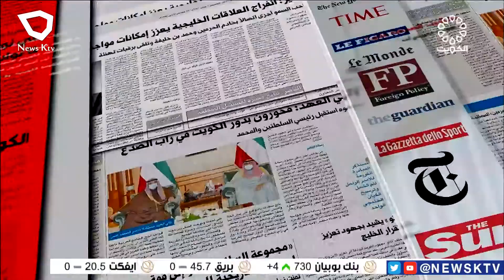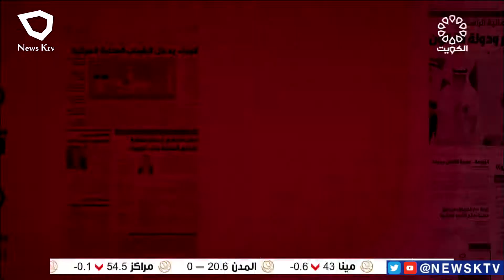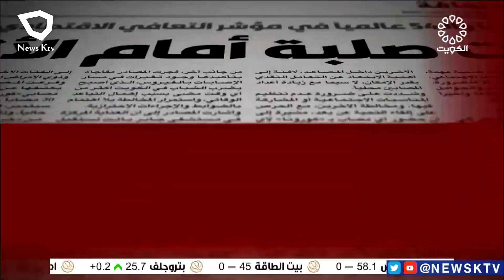برنامج مانشيت الصحافة.. جولة في أبرز أخبار الصحف - حسين عبد الرحمن / إعلامي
برنامج مانشيت الصحافة.. جولة في أبرز أخبار الصحف - حسين عبد الرحمن / إعلامي - محمد ثلاب / رسام كاريكاتير